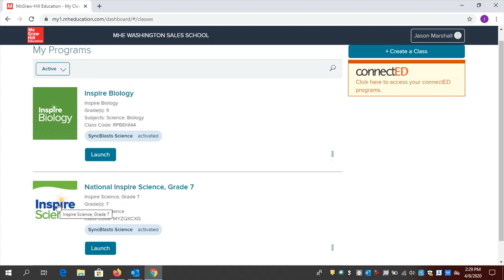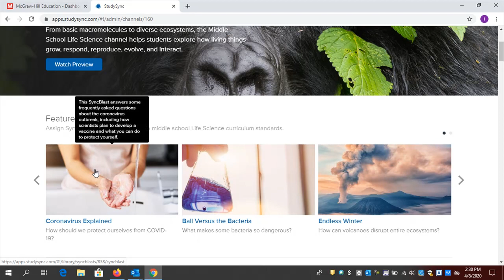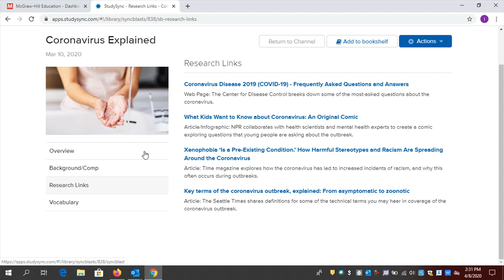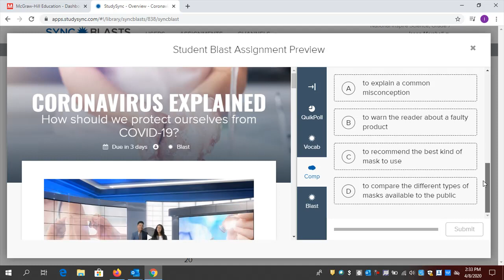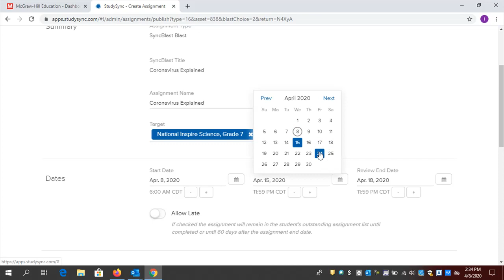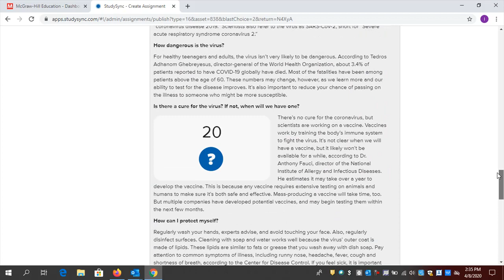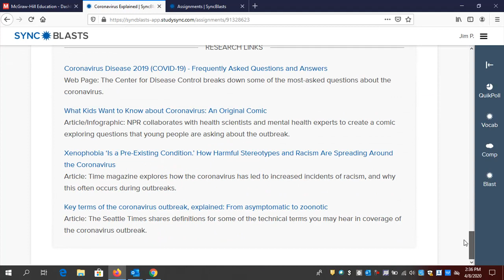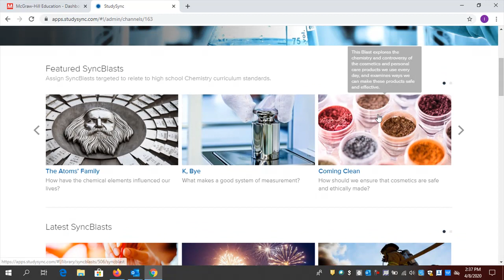SyncBlasts for Science: Virtual Access Support